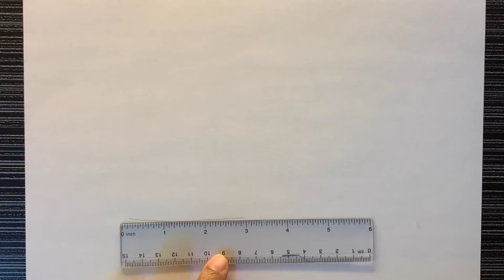Draw a SOFA || Tutorial || step by step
Welcome to Razia Art book. I am showing how to draw a sofa step by step using some colors pencil brand is Prisma color
Draw